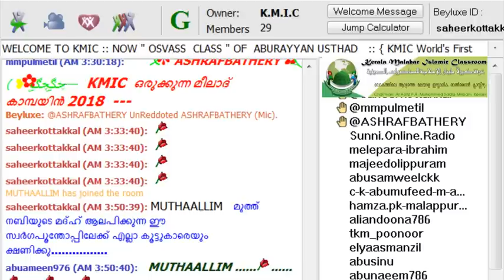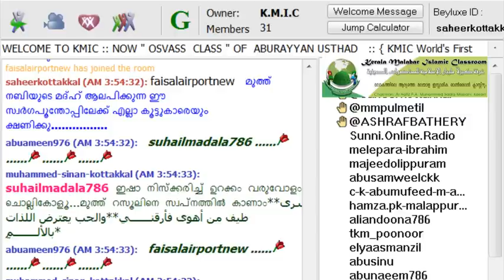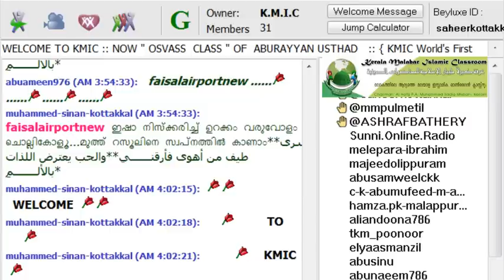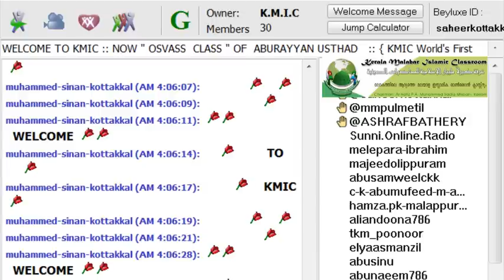നിസ്കാരത്തില്‍ തലമറക്കലും പള്ളിയിലെ തൊപ്പിയും25 10 17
KMIC യില്‍ നടക്കുന്ന എല്ലാ ക്ലാസുകളും (മുന്‍ ക്ലാസുകളും) ലഭിക്കാനും മറ്റു നാട്ടില്‍ നടക്കുന്ന ലൈവ്പ്രോ ഗ്രാമുകള്‍ ലഭിക്കാനും സന്ദര്‍ശിക്കുക റേഡിയോ ലഭിക്കാന്‍